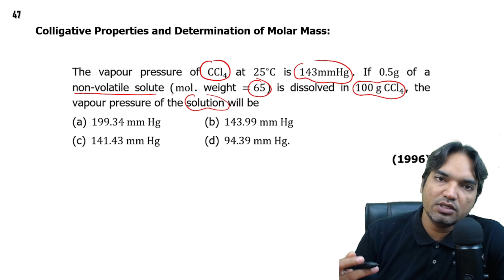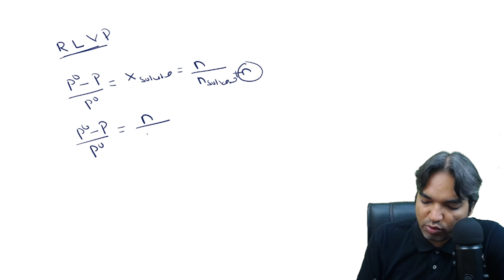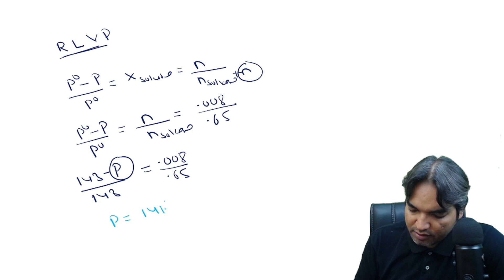The vapour pressure of CCl4 at 25C is 143mmHg. If 0.5g of a non-volatile solute (mol. weight =65)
The vapour pressure of CCl4 at 25C is 143mmHg. If 0.5g of a non-volatile solute (mol. weight =65) is dissolved in 100 g CCl4, the vapour pressure of the solution will be
 (a) 199.34 mm Hg   (b) 143.99 mm Hg
                                                                                                     (1996)